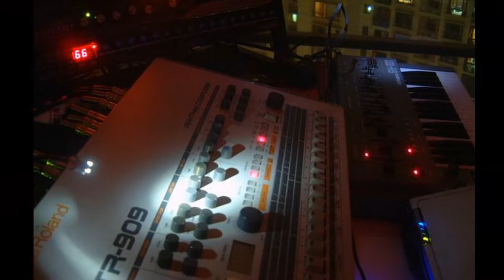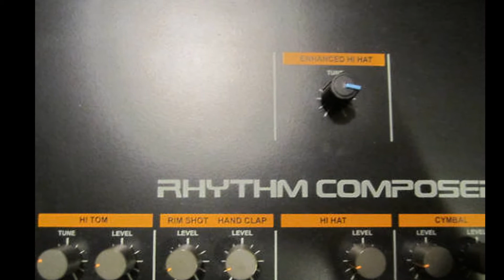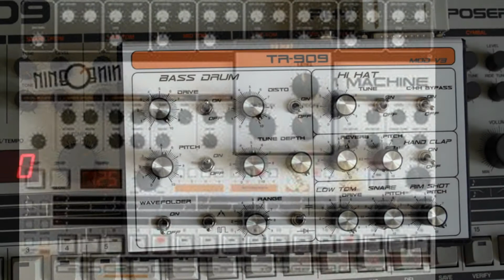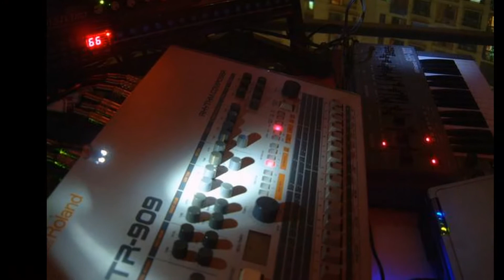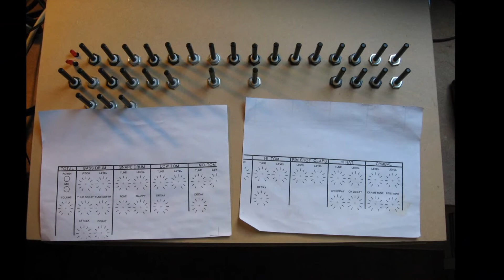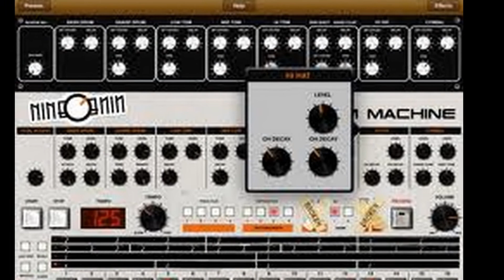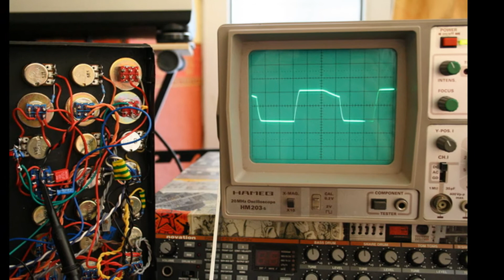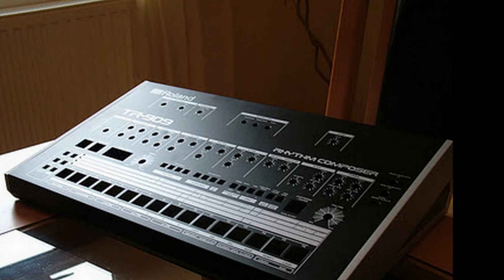Dj Ké-seb Live Hardcore part 2 with TR 909 Roland ( TR 606 TR 808 TB 303 MC 505 ) DrumMachine .wmv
LIVE HARDCORE PART 2 BY Dj Ké*seb
WITH A TR 909 ROLAND EXCHANGE BY ERIC aka K21
100% TR-909 AND MORE FX

SEB-KORETEX aka KE@SEB